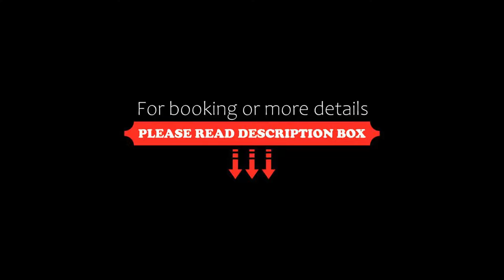Terra Sancta Resort, El Nido, Philippines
About Property:
Terra Sancta Resort is an exclusive luxury botique hotel that features 8 rooms. Each room has a garden view. Situated in El Nido in the Palawan, 50 m from Corong Corong Beach and 8 km from Big Lagoon, The entire resorts offers cozy swimming pool in the middle with jungle vibes view. Terra Sancta Resort is an ultimate piece of paradise which sorrounded with lush greenery.
Each room has a high quality air conditionin...
Property Type: Resort
Address: Sitio Lugadia, Barangay Corong-Corong, Palawan, 5313 El Nido, Philippines
Searching For
1. Terra Sancta Resort - El Nido - Philippines
2. Terra Sancta Resort - El Nido - Philippines Address
3. Terra Sancta Resort - El Nido - Philippines Rooms
4. Terra Sancta Resort - El Nido - Philippines Amenities
5. Terra Sancta Resort - El Nido - Philippines Offers and Deals
Audio Credit:
Track Title: Reasons To Hope
Artist: Reed Mathis